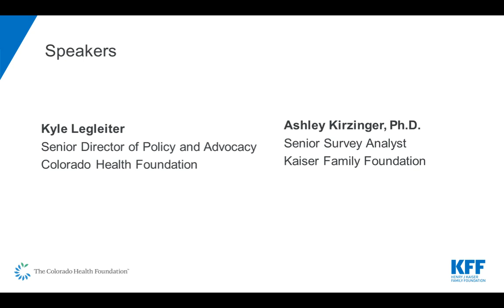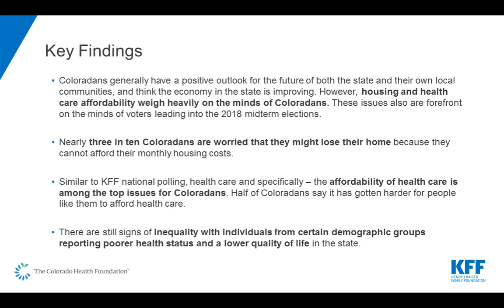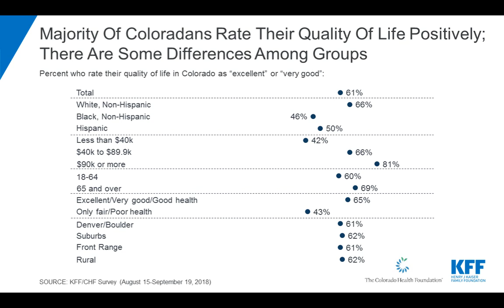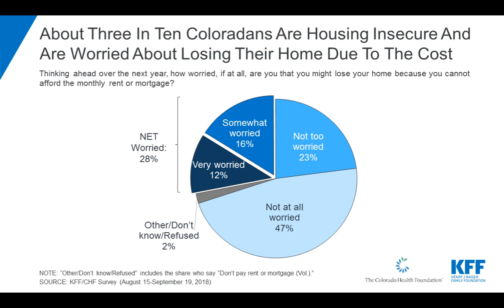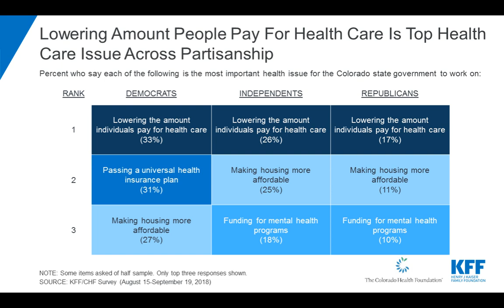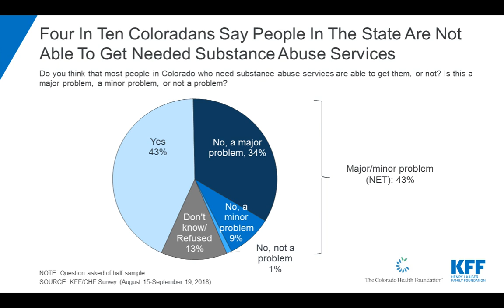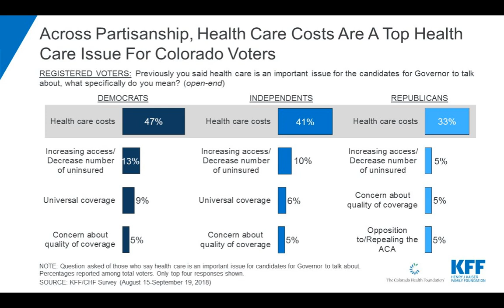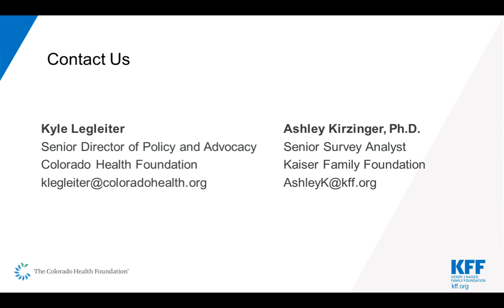Coloradans’ Perspectives on Health, Quality of Life, and Midterm Elections Webinar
Colorado voters most often cite education, health care and housing costs as the top issues for the state’s gubernatorial candidates to discuss ahead of the November elections, finds a new Kaiser Family Foundation/Colorado Health Foundation (KFF/CHF) poll.

The poll of more than 1,800 Coloradans reveals their views on a wide range of issues leading into the 2018 midterm elections and highlights differences related to health and quality of life among key demographic subgroups, including geography, income, race/ethnicity and partisan identification. The results show that while many Coloradans report being in excellent or very good health, there is variation by income and race/ethnicity.

Key findings include that most Coloradans see the state’s economy as improving, but view health care, housing costs and substance abuse as getting worse. Coloradans are split on how well the state’s health system works and view access to mental health services as a problem, with both cost and coverage barriers to mental health and substance abuse services.